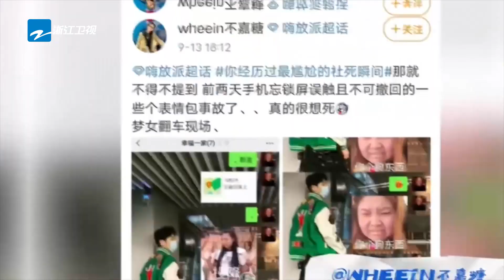你经历过最尴尬的社死瞬间 上屏视频《嗨放派》Have Fun EP5花絮 20210918 [浙江卫视官方HD]